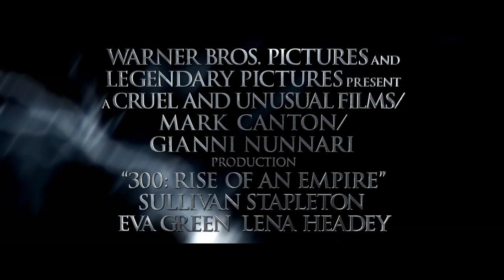300: Rise of an Empire (2014) Heroes Clip [HD]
300: Rise of an Empire (2014) In Cinemas March 6
Follow Roadshow Films online:

The Greek general Themistocles battles an invading army of Persians under the mortal-turned-god, Xerxes. Directed by Noam Murro, starring Eva Green, Rodrigo Santoro, Sullivan Stapleton and Jack O'Connell.